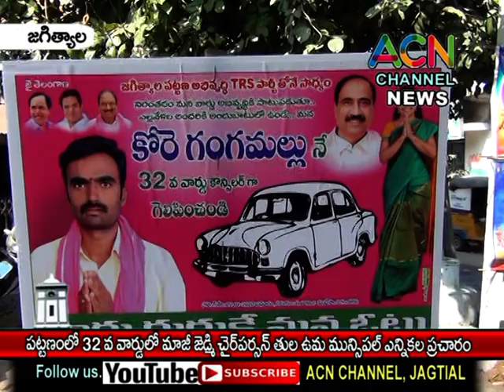జగిత్యాల : పట్టణంలోని 32వ వార్డు లోమాజీ జెడ్పి చైర్ పర్సన్ తుల ఉమ మున్సిపల్ ఎన్నికల ప్రచారం